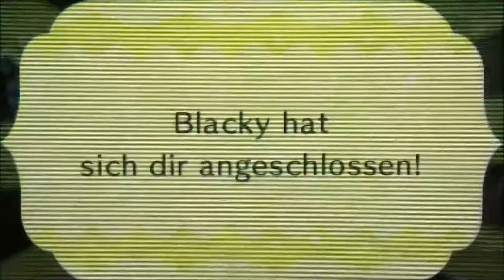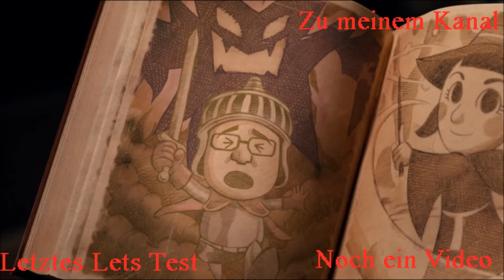LETS TEST MIITOPIA [Demo] #4 * Die neuen Helden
Lets Test Miitopia Part 4 Die neuen Helden